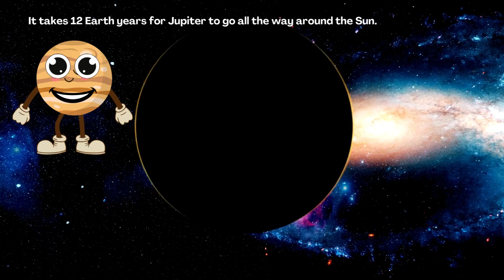Planet Jupiter facts for Kids | Planets of the Solar System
Are you curious about the biggest planet in our solar system? In this fun and educational video, we explore **amazing facts about Planet Jupiter** that are perfect for **kids aged 5 to 10**! Discover why Jupiter is called the **"King of Planets,"** how its famous Great Red Spot is like a giant storm, and why it has more moons than any other planet. Whether you're a young space explorer or a parent looking for **kid-friendly space facts**, this video is packed with colorful visuals, easy-to-understand explanations, and mind-blowing information about Jupiter.

🌌 How Jupiter's size compares to other planets
🌕 Fun facts about Jupiter's moons, like Ganymede and Europa
🌪️ The moons of Jupiter
🌟 How long is a day and year on Jupiter

Join us for this exciting space adventure and get ready to learn **cool Jupiter facts for kids** that will amaze your friends and family. Perfect for science projects, classroom learning, or just for fun!